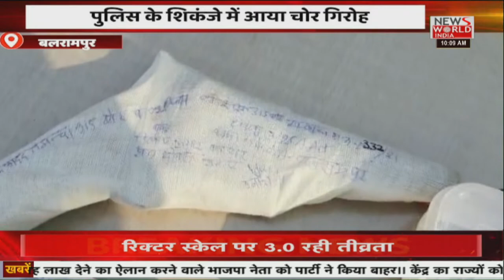News World India Live : उत्तर प्रदेश की तमाम खबरें | Latest News | Hindi News | Breaking News